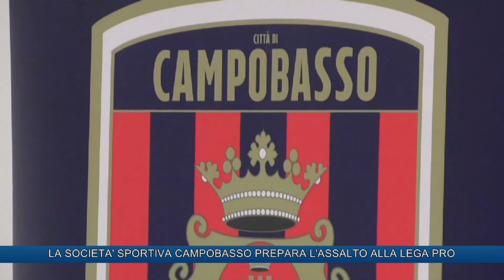LA SOCIETA' SPORTIVA CAMPOBASSO PREPARA L'ASSALTO ALLA LEGA PRO